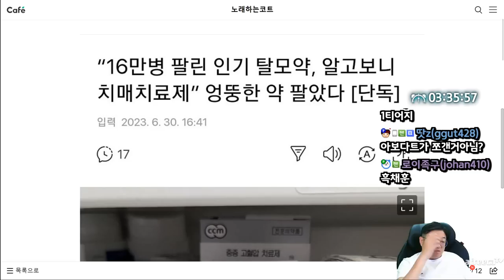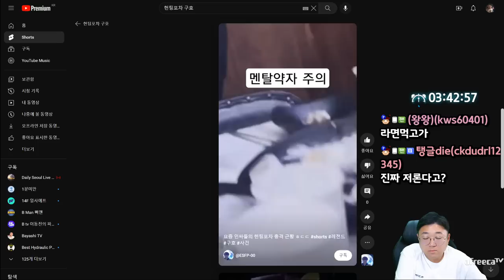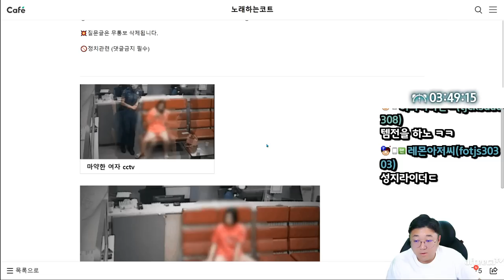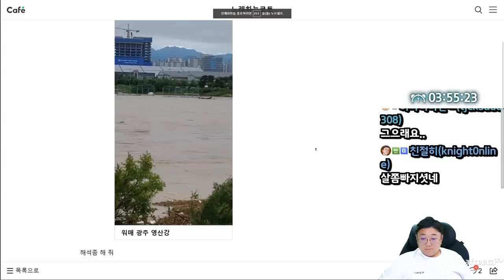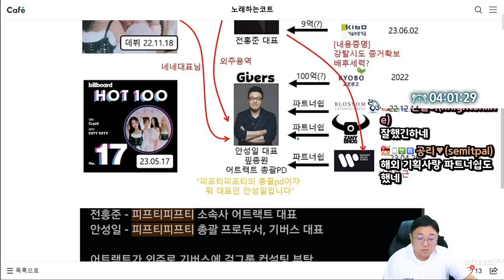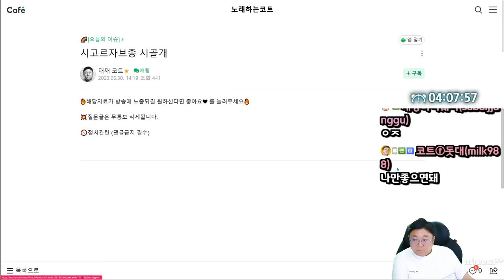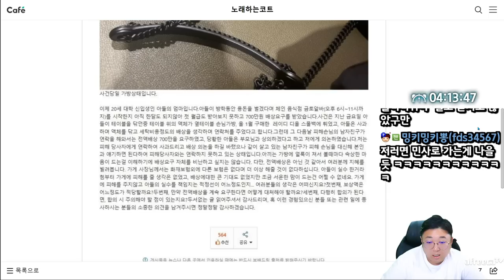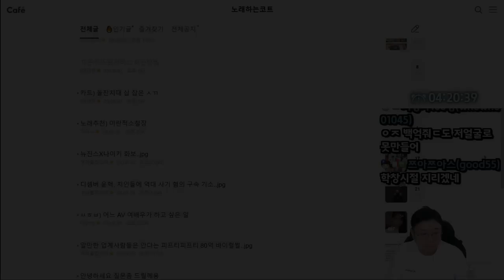한국인이 싫어하는 거 다 해버린 피프티피프티 (23.06.30-5)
[음원출처]